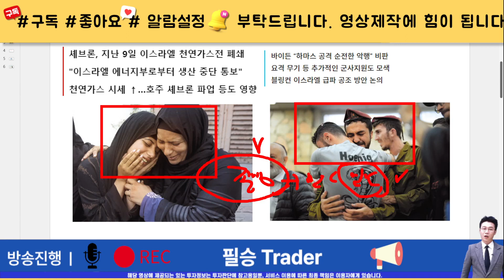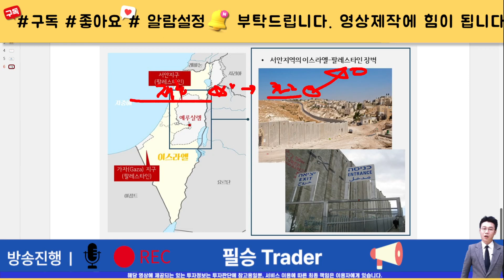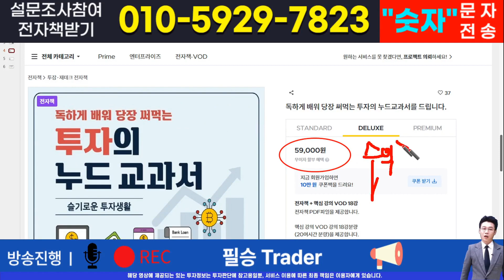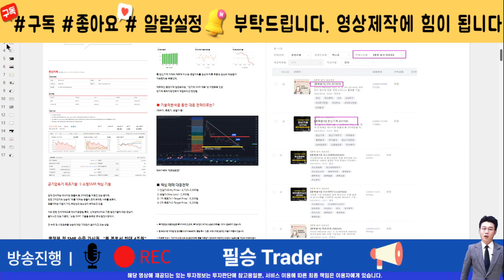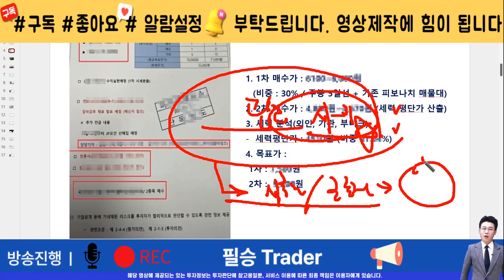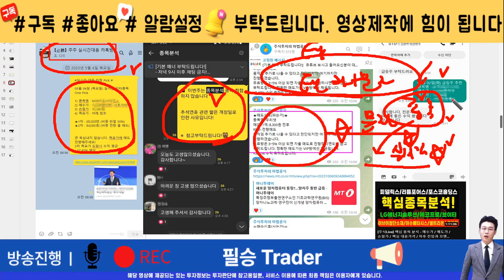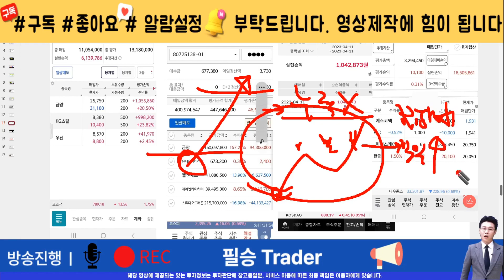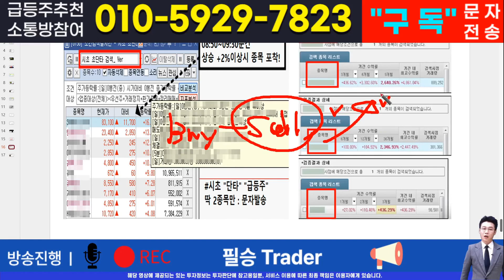[주식]한국석유 - 핵심 대응전략과 차후 모멘텀! 영상 반드시 확인하면 수익냅니다